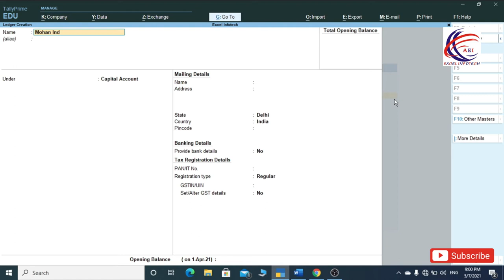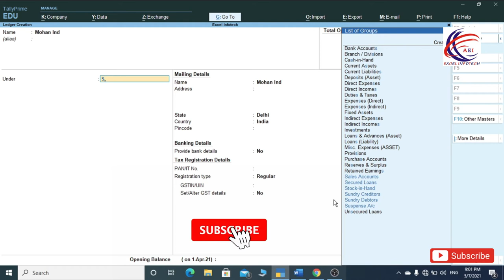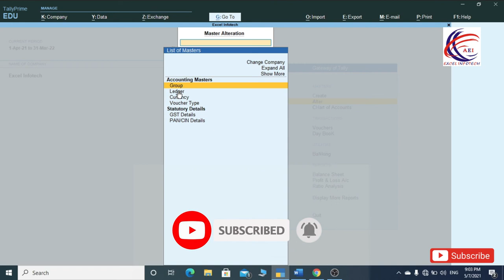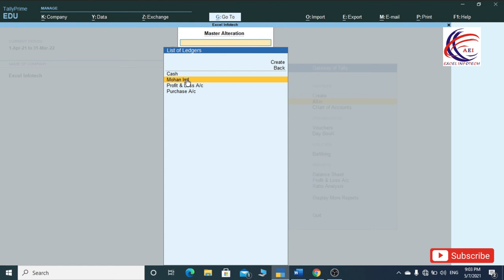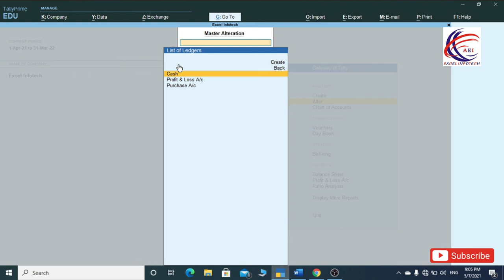Create ledger in Tally Prime | Ledger creation in Tally Prime | How to create ledgers in Tally # 2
लेजर आपके लेन-देन की पहचान करने के लिए एक छोटा खाता है और सभी लेखांकन वाउचर में उपयोग किया जाता है। उदाहरण के लिए, खरीद, बिक्री भुगतान, रसीदें, कॉन्ट्रा, और जर्नल वाउचर। बिना लेजर के आप टैली से किसी भी ट्रांजैक्शन को रिकॉर्ड नहीं कर सकते हैं।

Leader Is A Small Account to Identify Your Transactions and Are Used in All Accounting Vouchers. For Example, Purchase, Sale Payments, Receipts, Contra, & Journal Vouchers. Without Ledger, You Cannot Record Any Transaction from Tally.

This is our Free online class of Tally Prime where You will get a complete series of Tally Prime (Accounting) in our channel playlist. We provide you with all the videos of Accounting Terminology in Hindi which are helpful for a beginner. In these free online Hindi tutorials of Tally Prime, You will learn the step by step process of Tally Prime Accounting Software.

Tally Prime is the latest version of Tally.ERP 9 by   Tally Solutions. Watch this Hindi video to learn the step by step process of creating ledgers in Tally Prime. It is a basic Tally tutorial for beginners.

Excel Infotech में आपका स्वागत है, हम इस channel के माध्यम से आपको Tally Prime, जो कि एक Accounting Software है, इसको शुरुआत से लेकर अंत तक, तीन चरणों (Basic, Intermediate और Advanced level) में सिखा रहे हैं |

Tally Prime की इस वीडियो को हमने “Basic Level” के अंतर्गत रखा है, इस वीडियो में हम आपको बताएँगे कि “Ledger क्या होता है तथा टैली प्राइम में Ledgers कैसे बनाये जाते हैं |”
 गेटवे ऑफ़ टैली पर मास्टर्स के अंतर्गत क्रिएट, अल्टर, चार्ट ऑफ़ अकाउंट आदि ऑप्शन्स को समझाया गया है| इसके अलावा Go To की सहायता से क्रिएट, अल्टर, चार्ट ऑफ़ अकाउंट आदि ऑप्शन्स पर कैसे पंहुचा जा सकता है,यह भी बताया है |
कैपिटल यानी पूंजी का ledger कैसे बनाते हैं, किसी पार्टी का लेजर कैसे बनाएं, बैंक का लेजर कैसे बनाएं, ओपनिंग बैलेंस क्या होता है, ओपनिंग बैलेंस डालते हुए लेजर कैसे बनाएं जाते है , इत्यादि अनेक प्रश्न है जिनके उत्तर इस वीडियो के अन्दर दिए गए हैं, अगर आप भी इन सभी के बारे में जानना चाहते हैं तो इस वीडियो को अवश्य देखें, धन्यवाद |

Excel Infotech mein aapka swagat hai. Hum is channel ke madhyam se aapko Tally Prime, jo ki ek Accounting Software hai, ko shuruat se lekar ant tak, teen charanon (Basic, Intermediate aur Advanced level) mein sikha rahe hain.

Tally Prime ki is video ko humne “Basic Level” ke antargat rakha hai. Is video mein hum aapko bataenge ki Ledger kya hota hai tatha Tally Prime mein Ledgers kaise banaye jate hain.
Gateway of Tally par Masters ke antargat Create, Alter, Chart of Account aadi options ko samajhaya gaya hai, iske alava Go To ki sahayta se Create, Alter, Chart of Account aadi options par kaise pahuncha ja sakta hai yeh bhi bataya gaya hai.

Capital yani poonji ka ledger kaise banate hain, kisi party ka ledger kaise banayen, bank ka ledger kaise banayen, opening balance kya hota hai, opening balance dalte hue ledger kaise banaye jate hain, ityaadi anek prashn hain jinke uttar is video mein diye gaye hain| Agar aap bhee in sabhi ke bare mein janna chahte hain to is video ko avashya dekhen. Dhanyawad.

Cover Topics :-
1. How To Download Tally Prime
2. How To Install Tally Prime
3. How To Activate Tally Prime
4. How To Create A Company
5. How To Create A Ledger